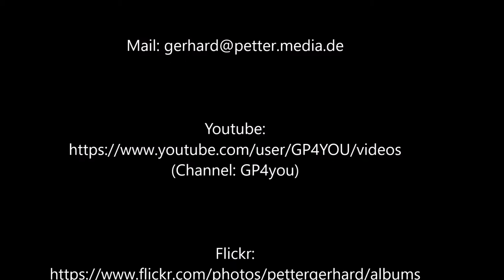Sometimes, all i need is to sail onboard MS Nordstjernen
Manchmal brauche ich es zum Leben: Eine Tour auf der MS Nordstjernen.